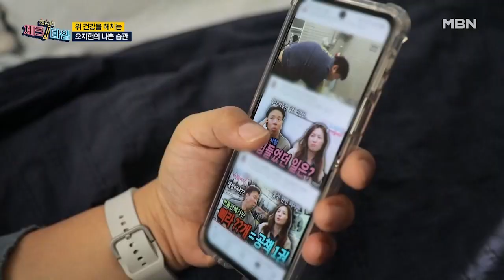집에 있는 음식 다 비빌 기세! 비빔밥 얹고 비빔라면 2봉지 더! MBN 220110 방송